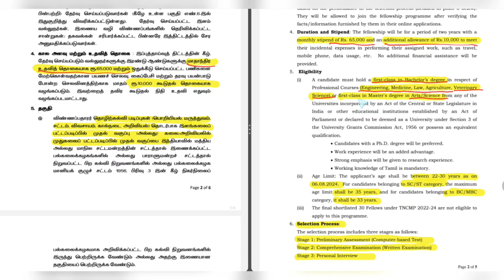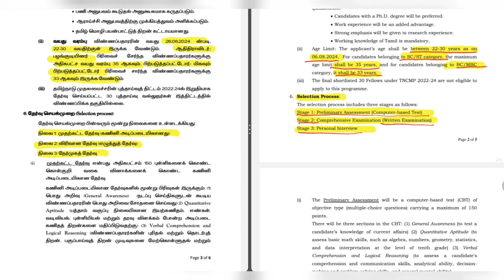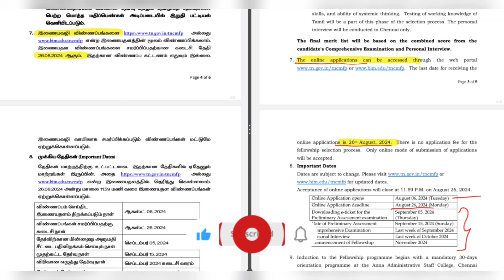TNCMFP Recruitment|முதலமைச்சரின் புத்தாய்வு திட்டம்| tn govt jobs 2024 in tamil| Number One Job Site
tncmfp how to apply
tncmfp
govt jobs
pg rrb latest news today
how to apply tncmfp
temporary teacher recruitment in tamilnadu 2024
tnhrce
latest govt jobs 2024 tamil